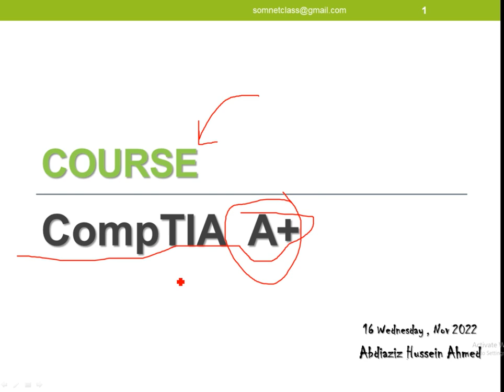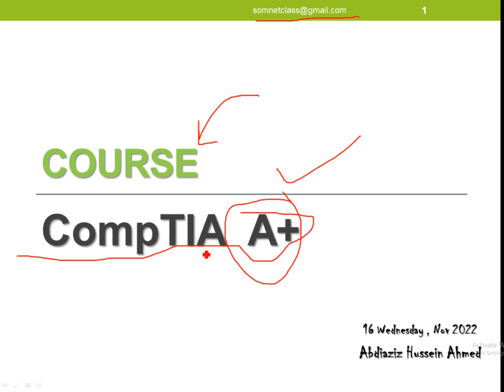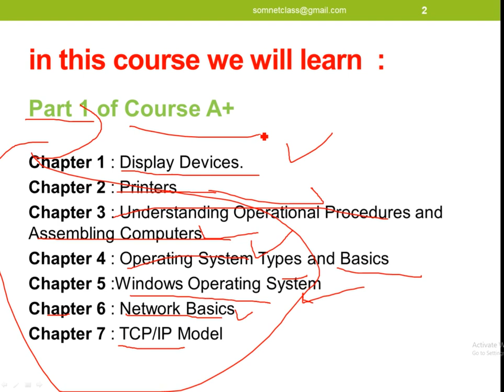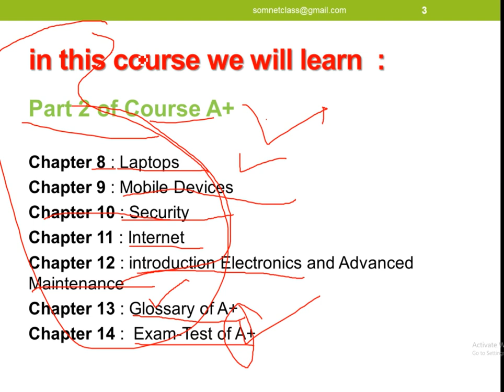Hordhac-Course CompTIA A+-Afsomali | Abdiaziz